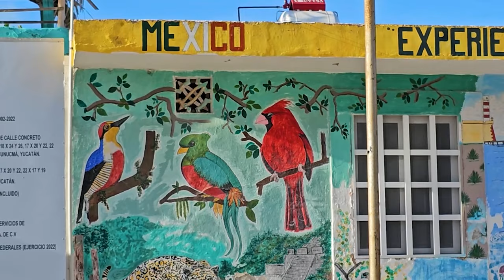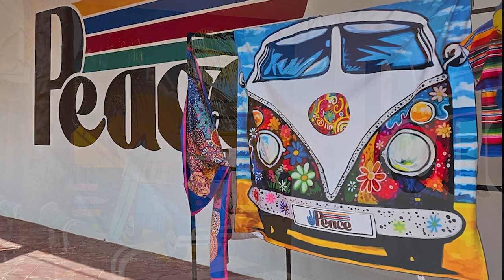25 Réponses aux Questions les Plus Fréquentes en Peinture Acrylique et à l'Huile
Cadeau : Ebook “Palette Parfaite “ pour vos mélanges de couleurs en peinture.

00:00:00 Annonces
00:03:57 Comment peindre sur du papier Canson ?
00:05:56 Peinture à l’huile et vernis Liquitex. Est-ce compatible ?
00:06:45 Comment respecter le gras sur maigre avec le diluant “green for oil" de chez Sennelier ?
00:08:51 Comment bien photographier vos peintures ?
00:11:16 Comment bricoler une palette pour le chevalet en aluminium ?
00:12:52 Comment rouler une toile pour l’expédition ?
00:16:26 Faut-il faire une mise au carreau pour reproduire un tableau ?
00:18:05 Doit-on toujours peindre 2 couches ? Même Alla Prima ?
00:21:06 Comment peindre la brume ?
00:24:48 Comment passer de la peinture à l’huile, à l’acrylique facilement ?
00:27:21 Comment peindre une aurore boréale ?
00:29:30 Combien de temps met une peinture à l’Alkyde à sécher complètement ?
00:31:26 Peut-on appliquer un vernis à retoucher sur une peinture acrylique et continuer à l’huile ?
00:32:21 Comment peindre sur une toile qui a été peinte à l’huile et poncée ?
00:35:09 Comment peindre les côtés d’un tableau ?
00:36:22 Comment poncer un tableau pour le réutiliser ?
00:37:38 Comment respecter le gras sur maigre avec un grand nombre de couches de peinture et des glacis ?
00:39:23 Quelles sont les alternatives à un chevalet spécifique pour la peinture en plein air ?
00:43:39 Peut-on nettoyer à l’eau les pinceaux utilisés avec l’huile hydrosoluble ?
00:44:13 Peut-on préparer à l’avance des toiles au Gesso ?
00:45:08 Est-ce que le gras sur maigre est plus durable que l’alkyde ?
00:46:50 Combien de temps pour peindre un tableau à la manière de Cézanne ?
00:48:03 Quel ruban à masquer utiliser sur du papier Canson ?
00:49:56 Quel chevalet utilisez-vous pour peindre en extérieur ?
00:52:37 Peut-on peindre à l’huile sur du tissu ?
00:56:43 Peintures, murales et autres décorations vues au Mexique.